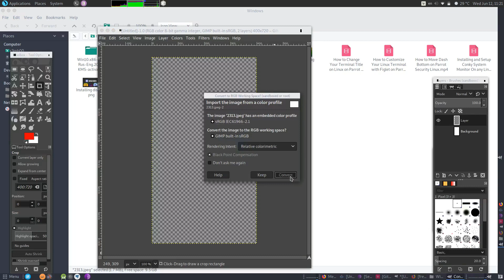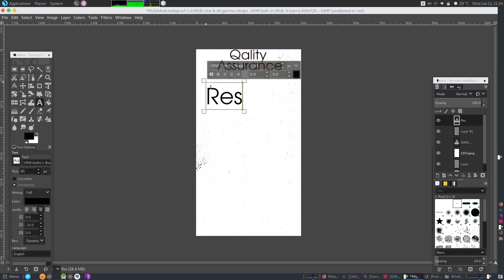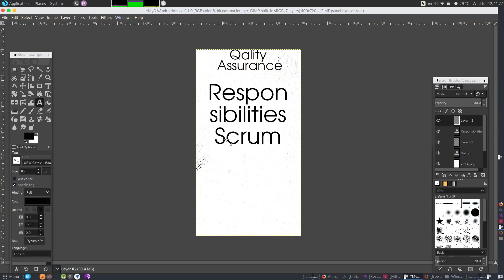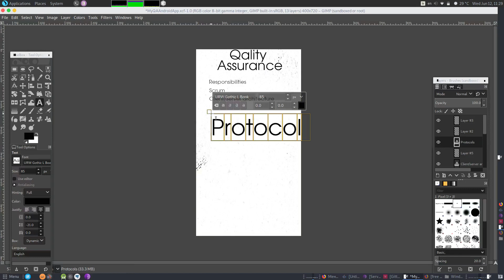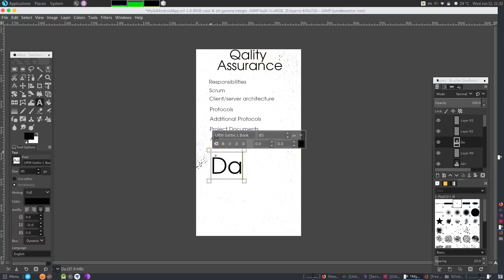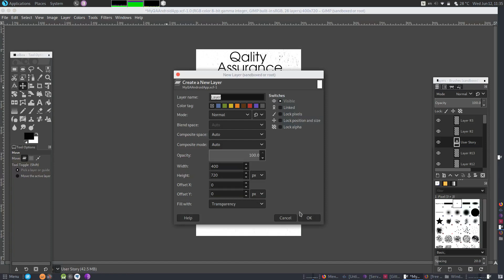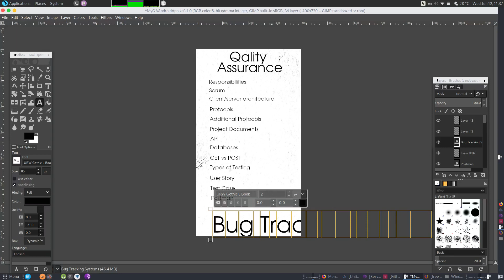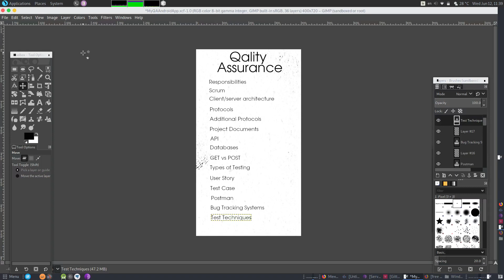How to Create a Simple Mockup for Android App with GIMP on Parrot Security Linux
Video Tutorial: How to Create a Simple Mockup for Android App with GIMP on Parrot Security Linux